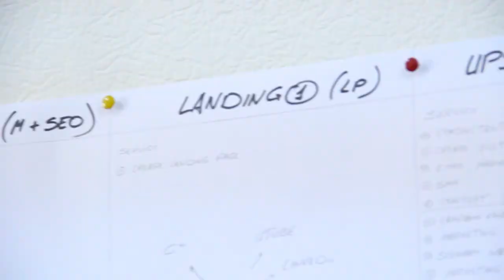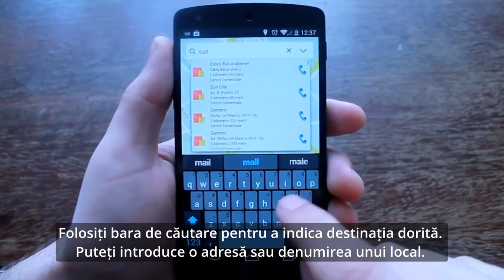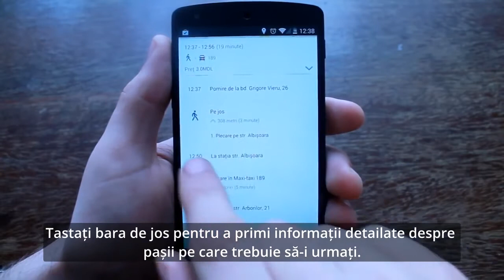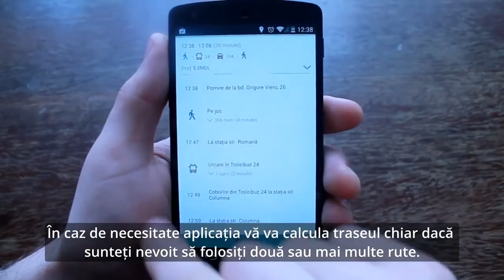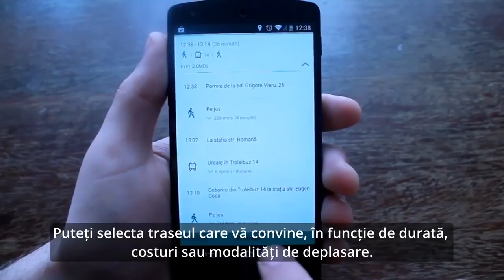Stiripozitive.eu | Moldova Maps